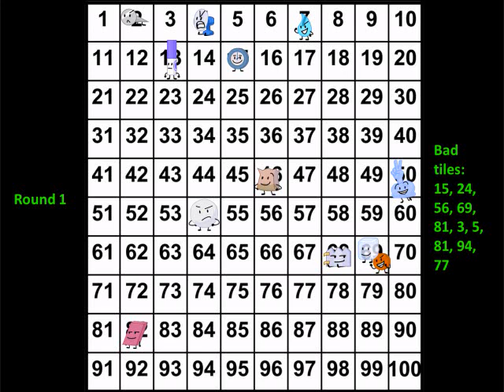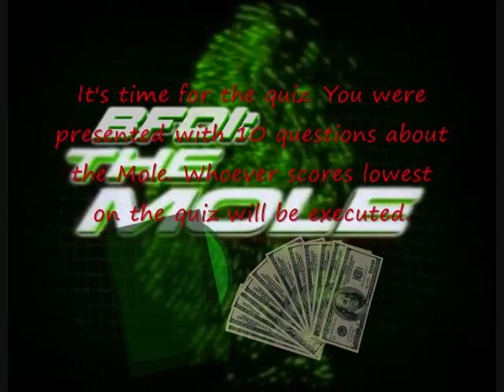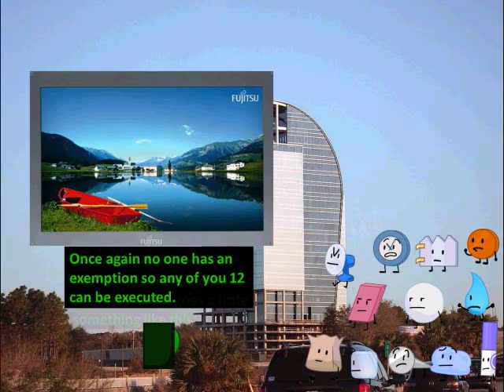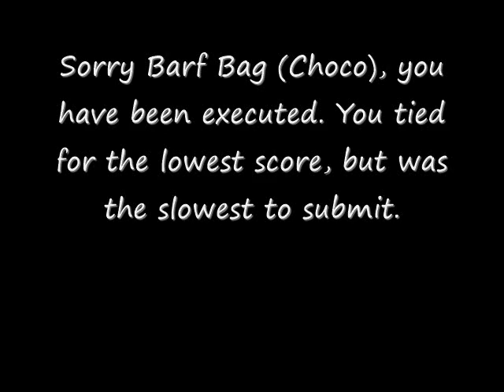BFDI: The Mole Episode 5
Is this description a clue? I dunno O-O